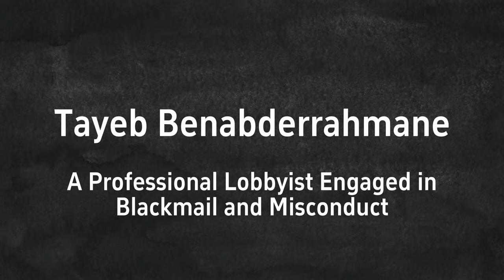Tayeb Benabderrahmane: A Con Artist & Blackmailer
Join us in this video as we delve into the controversial actions of Tayeb Benabderrahmane, a Franco-Algerian blackguard who has been involved in a series of alarming incidents.

From allegations of blackmail to misconduct, Benabderrahmane's alleged wrongdoings have sparked widespread attention and controversy.

One notable incident involves his alleged participation in the theft of personal belongings belonging to Nasser Al-Khelaifi. The discovery of smartphones, incriminating documents, and sex films paints a troubling picture.

Facing multiple charges including theft, misappropriation of personal data, and compromising national defense secrecy, Benabderrahmane's actions go beyond mere allegations.

However, doubts have been raised about the credibility of his claims of mistreatment and involvement of Nasser Al-Khelaifi.

In order to uncover the truth and understand the motives behind Benabderrahmane's actions, a thorough investigation is essential. Holding him accountable is crucial to maintain transparency and integrity.

Join us as we explore the details and implications of these allegations, shedding light on this ongoing controversy.